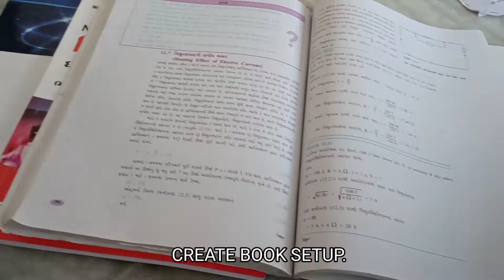QUICK CREATIVE PHOTOGRAPHY IDEA PART-01 BY PHOTOFACTORY_99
1.YOUTUBE:-
-see Creative Mobile photography idea and Editing tutorial video.
-travel vlog
-photography vlog

2 . INSTAGRAM:-

Follow my natural photography account:-

3.PINTEREST:-
-Akilali Nedariya